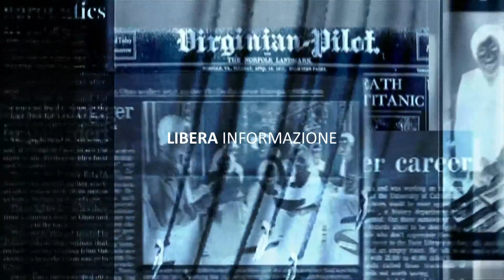La congiura delle donne la Compagnia di Macco